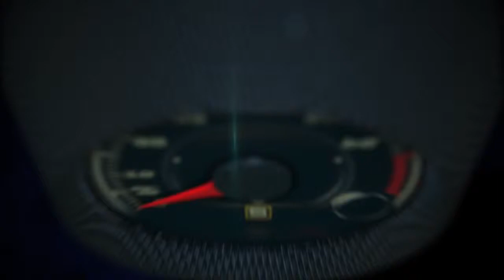Black Pearl by Rick Dore at the Los Angeles Auto Show